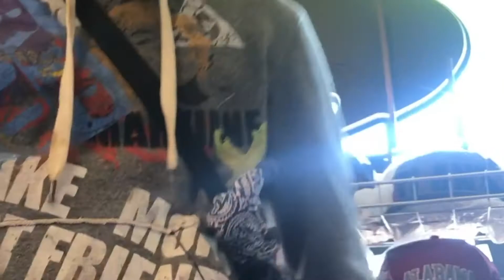Ali Kusher - " FAME "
C.Reeves Vol. 1 Avail. now via Spinrilla . Tre7baby Coming soon . Follow @AliKusherOfficial for exclusives & @AshesGlobal for Merch. Asg for life Gang way or No way.